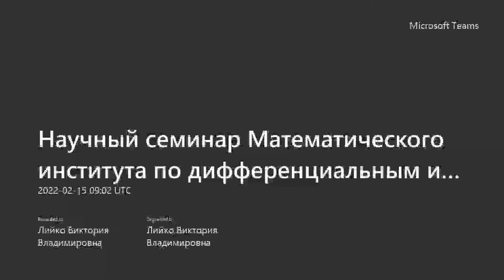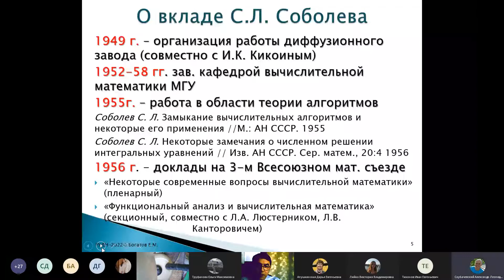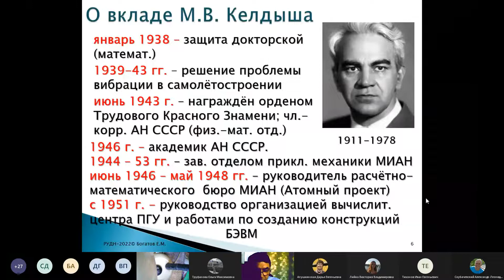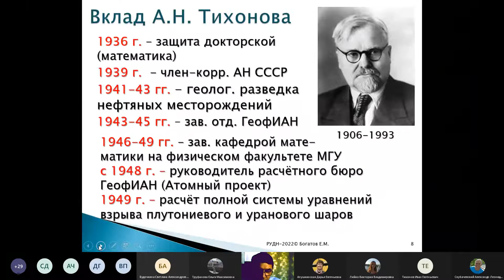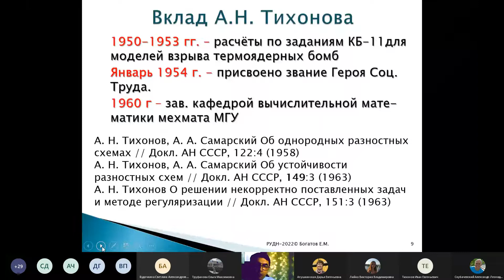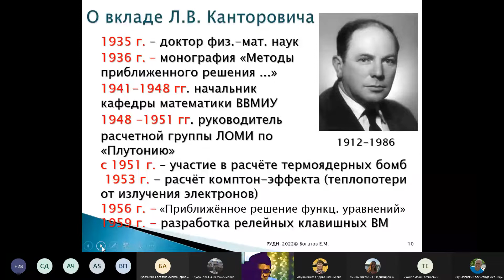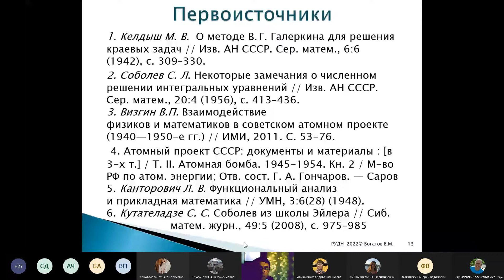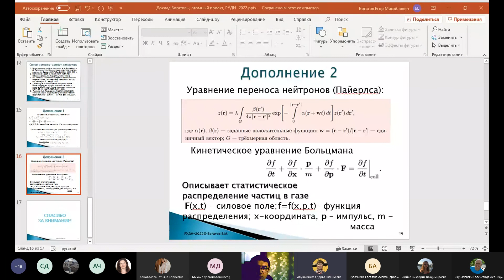15.02.2022 || О вкладе математиков в Атомный проект СССР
Докладчик: Богатов Е.М., Богатова В.П., Губкинский филиал НИТУ "МИСиС".
Аннотация: Вклад учёных-физиков в создание ядерного щита нашей страны в настоящее время хорошо известен. А вот вкладу математиков в историко-математической литературе уделено гораздо меньше внимания. После рассекречивания ряда документов, относящихся к Атомному проекту СССР и опубликования воспоминаний учёных, в нём участвующих, стало возможным восполнить этот пробел.
Трудности, стоявшие перед создателями ядерного оружия, усугублялись крайне ограниченными сведениями о физической природе явлений, сопровождающих протекание ядерных процессов. Важным методом познания особенностей ядерного взрыва было его математическое моделирование с последующими расчетами по построенным физико-математическим моделям. В процессе работы модели совершенствовались, улучшались и методы расчетов. Построение указанных моделей  осуществлялось совместными усилиями физиков (Л.Д. Ландау, И.И. Тамм, Ю.Б. Харитон, Я.Б. Зельдович, А.Д. Сахаров и др.) и математиков (С.Л. Соболев, А.Н. Тихонов, Н.Н. Боголюбов, К.А. Семендяев и др.). Полученные модели, включающие дифференциальные, интегральные и др. операторы, дискретизировались и отправлялись в расчётные группы вычислителей. Эти группы были созданы в конце 1940-х гг. в МИАНе (руководитель – академик И.Г. Петровский, позднее – академик М.В. Келдыш), Ленинградском филиале МИАН (руководитель – профессор Л.В. Канторович), геофизическом институте АН СССР (руководитель - член-корр. АН СССР А.Н. Тихонов) и в начале 1950-х гг. в Арзамасе-16 (руководитель – член-корр. АН СССР Н.Н. Боголюбов). В обязанности указанных групп входило, в том числе, построение теоретического обоснования приближённых методов решения линейных и нелинейных разностных уравнений.
Целью доклада является:
  • Выделение ключевых фигур, внесших существенный вклад в математическое обеспечение Атомного проекта.
    • Поиск ответа на вопрос, почему именно эти люди были приглашены в Проект.
    • Детализация математического вклада каждого из основных участников Проекта.
    • Оценка результатов участия математиков в проекте с точки зрения их дальнейшей карьеры и развития численных методов.
   • Оценка масштаба теоретических и прикладных математических исследований, проводимых в рамках Атомного проекта.

Speaker: Bogatov E.M., Bogatova V.P., Gubkin branch of NUST "MISiS"
Topic:  On the contribution of mathematicians to the Atomic Project of the USSR.
The contribution of physicists to the creation of the nuclear shield of our country is now well known. But the contribution of mathematicians in the historical-mathematical literature has received much less attention. After the declassification of several documents relating to the USSR Atomic Project and the publication of the memoirs of scientists participating in it, it became possible to fill this gap.
The difficulties faced by the creators of nuclear weapons were exacerbated by extremely limited information about the physical nature of the phenomena that accompany the course of nuclear processes. An important method for understanding the features of a nuclear explosion was its mathematical modeling followed by calculations based on the constructed physical-mathematical models. In the course of the work, the models were improved, and the calculation methods were also improved. The construction of these models was carried out jointly by physicists (L.D. Landau, I.I. Tamm, Yu.B. Khariton, Ya. B. Zeldovich, A.D. Sakharov, etc.) and mathematicians (S.L. Sobolev, A. N. Tikhonov, N. N. Bogolyubov, K. A. Semendyaev, etc.).  The resulting models, including differential, integral, and other operators, were discretized and sent to the computational groups of calculators. These groups were created in the late 1940s in MIAS (Head - Academician I.G. Petrovsky, later - Academician M.V. Keldysh), Leningrad branch of MIAS (Head - Professor L.V. Kantorovich), Geophysical Institute of the USSR Academy of Sciences (Head - Corresponding Member of the Academy of Sciences of the USSR A .N. Tikhonov) and in the early 1950s in Arzamas-16 (supervisor - Corresponding Member of the USSR Academy of Sciences N.N. Bogolyubov). The duties of pointed groups included the construction of a theoretical justification for approximate methods for solving linear and nonlinear difference equations.
The purpose of the report is:
• Identification of key figures who have made a significant contribution to the mathematical support of the Atomic Project.
• Finding an answer to the question why exactly these people were invited to the Project.
• Detailing the mathematical contribution of each of the main participants of the Project.
• Evaluation of the results of participation of mathematicians in the project in terms of their future career and of the development of numerical methods.
• Evaluation of the scale of theoretical and applied mathematical research carried out within the framework of the Atomic Project.